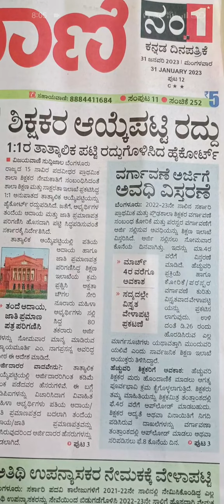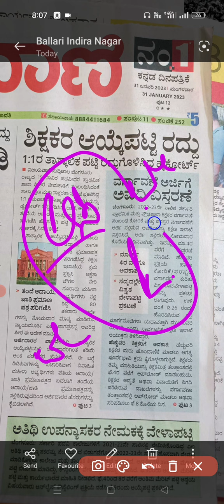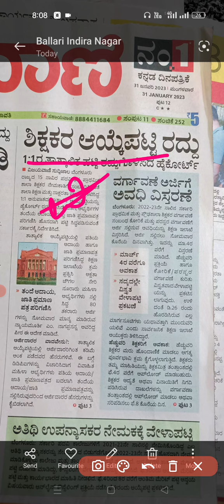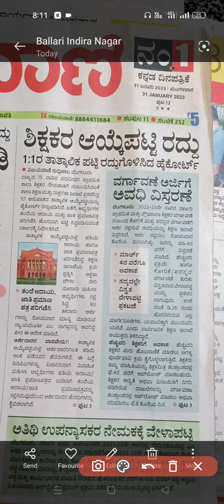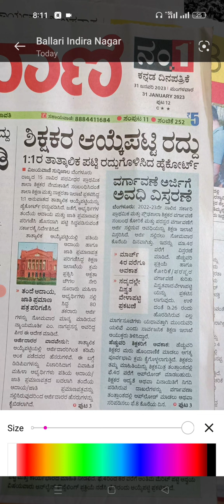GPSTR 22|CAC ಶಿಕ್ಷಣ & ಕಾನೂನು ಸಚಿವರು| ಕಾನೂನು ಸಲಹೆ ಹಿಂದಿನ ಮರ್ಮ ಮತ್ತು ನಮ್ಮ ಕರ್ಮ